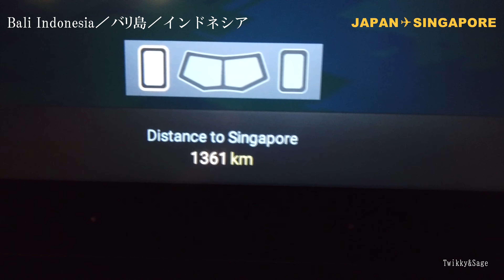シンガポール航空で最後の楽園！バリ島へ １機内・空港【Bali INDONESIA】2020年3月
この動画は2020年3月に撮影しました。現在、海外旅行はできませんが、部屋の中で旅行した気分を味わっていただければ嬉しいです。旅行ができるようになったら、是非バリ島旅行の参考にしてください！
1日も早く旅行ができるような日が来るようにと願っています。

卒業旅行で行った、インドネシア・バリ島！
景色、食事、アクティビティ、すべてが最高のリゾート地でした。
まずは、福岡からバリ島までの飛行機の旅をご紹介します。
航空会社は世界一人気も評価も高いシンガポール航空！
乗り継ぎは、これまた世界一の空港「チャンギ空港」
もっと乗っていたいと思わせる飛行機の旅でした。
バリ島のツアーガイドさんの日本語も楽しかったですよ！